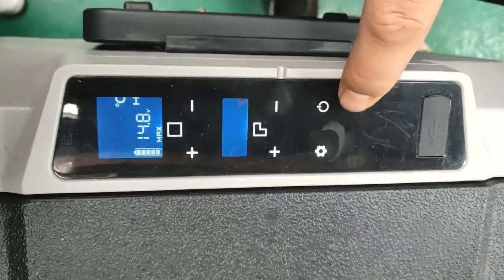Alpicool T36-60 Advanced Setting E1 —— Lowest Temperature Setting